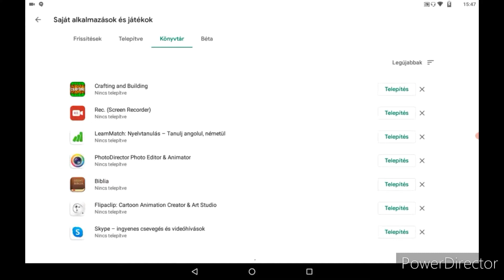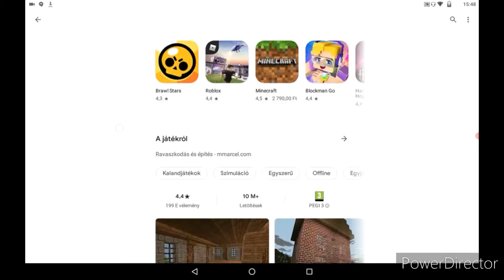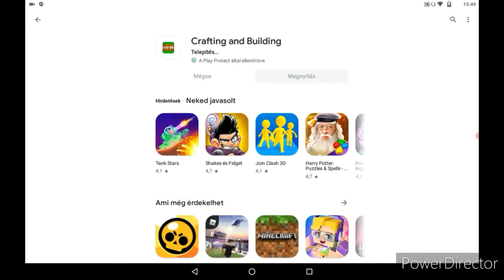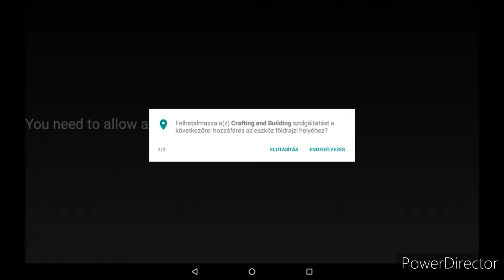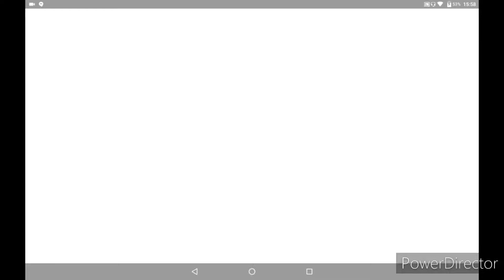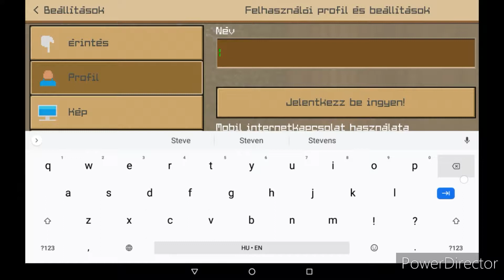Crafting and building játék bemutató